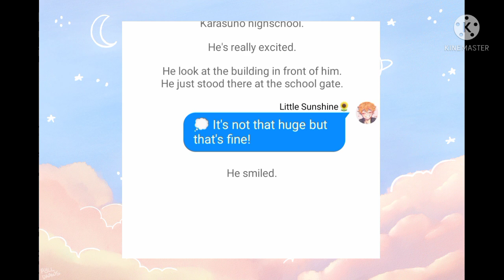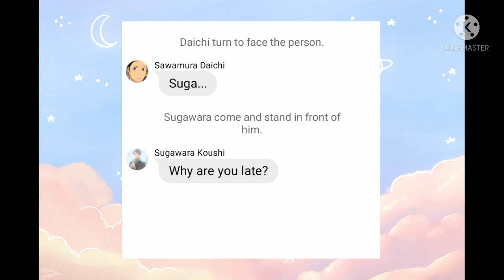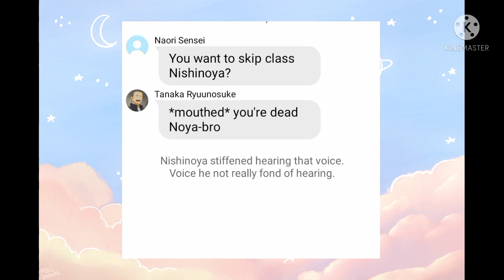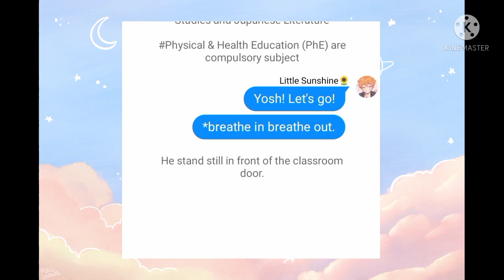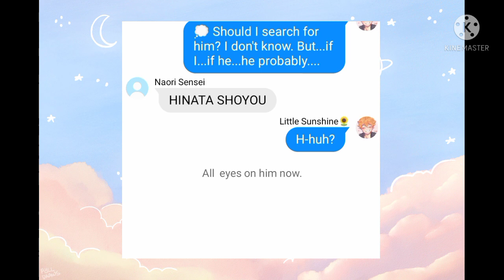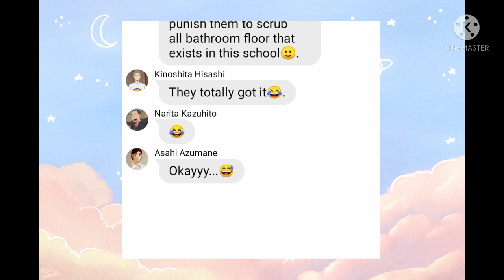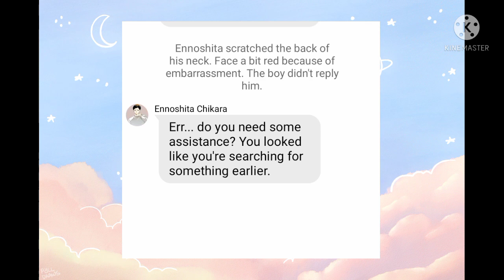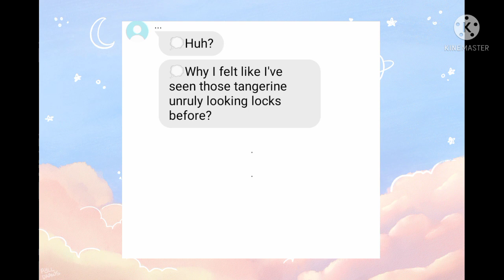Ep.1| First Day: Morning Chaos |☀️ Karasuno Little Sunshine ☀️| Hinata Harem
Hey Guys!😃

📃Story Synopsis:
After a certain incident, Hinata Shoyou forced to leave Japan. Years later he came back to fulfill his dream to be a 'Little Giant' after watching him perform on TV. He came to Karasuno and joined their team although it came with a price. Being back in Japan means he have to deal with his dilemma and questionable past that slowly opened its own shell. He thought his life will be as normal as it can be but he's wrong. He didn't know that his sunny like personality affect others around him. Apart from that not knowing that there's eyes that always watching him from afar full of hatred.

📽️ Editing Tools:
-KineMaster
-PicsArt
-Wit (texting story app)
-Ibis Paint